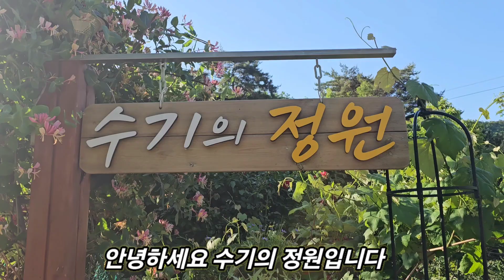5월은 장미와 함께. 4개의 아치 장미 구경하세요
장미 종류를 다 외울수가 없네요.
이쁜 장미 덕에 엄마가 기분이 좋은가봐요.
장염으로 이제 기운 차리고 자녀들과
행복한 추억을 쌓으면 좋겠네요